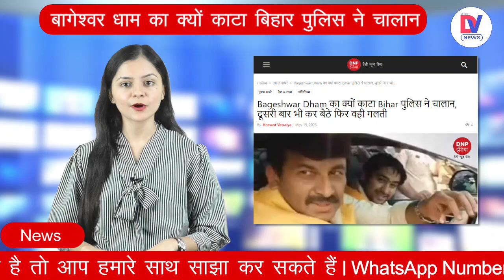Bihar: Bageshwar Baba Dhirendra Shastri का कट गया चालान, बिहार में कर बैठे ये बड़ी गलती | Latest News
बिहार (Bihar) में दिव्य दरबार लगाकर बिहार की राजनीति में उथल-पुथल मचाने वाले बागेश्वर बाबा धीरेंद्र शास्त्री (Dhirendra Shastri) बिहार में हनुमंत कथा को समाप्त कर वापस मध्य प्रदेश स्थित अपने बागेश्वर धाम (Bageshwar Dham) पहुंच चुके हैं लेकिन बिहार में विवाद उनका पीछा नहीं छोड़ रहा है. बाबा बागेश्वर ने पटना के नौबतपुर में जब दरबार लगाया तो कई लोगों की पर्चियां निकाली लेकिन अब पटना पुलिस ने ही बाबा की पर्ची काट दी है. दरअसल, धीरेंद्र शास्त्री का पटना की ट्रैफिक पुलिस ने 1 हजार रुपये का चालान काटा है. 3 मई को एयरपोर्ट से पनाश होटल जाने के दौरान सांसद मनोज तिवारी और धीरेंद्र ने गाड़ी के अंदर सीट बेल्ट नहीं लगाई थी जिसके चलते ट्रैफिक एसपी ने एक हजार रुपये का चालान काटा. गाड़ी मध्य प्रदेश की बताई जा रही है. पटना पुलिस का कहना है कि अगर चालान नहीं भरा गया तो गाड़ी के मालिक को समन भेजा जाएगा.

Bageshwar Baba Dhirendra Shastri, who created upheaval in the politics of Bihar by setting up a divine court in Bihar, has returned to his Bageshwar Dham in Madhya Pradesh after ending the Hanumant Katha in Bihar, but the controversy in Bihar Not giving up chasing them. When Baba Bageshwar held a court in Naubatpur, Patna, many people's slips were taken out, but now the Patna police has cut Baba's slip. In fact, Dhirendra Shastri's Patna traffic police has issued a challan of Rs 1,000. On May 3, while going from the airport to Panash Hotel, MPs Manoj Tiwari and Dhirendra did not wear seat belts inside the vehicle, due to which the Traffic SP issued a challan of Rs 1,000. The car is being told of Madhya Pradesh. Patna Police says that if the challan is not paid, summons will be sent to the owner of the vehicle.